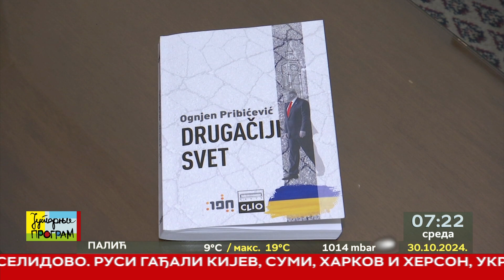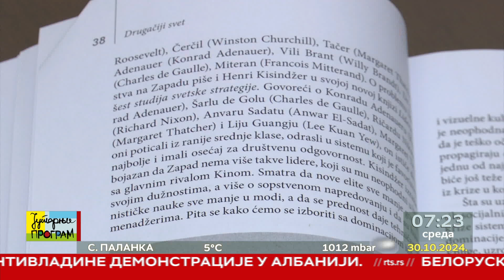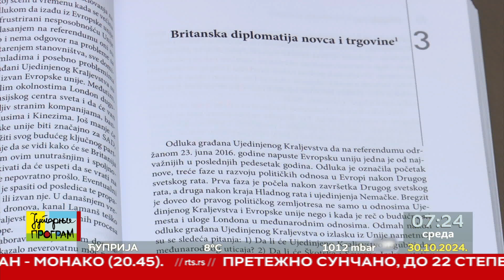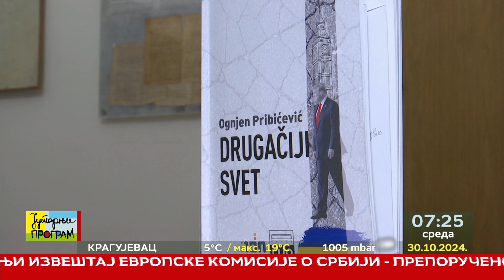RTS JUTARNJI PROGRAM - Ognjen Pribićević - Drugačiji svet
U Maloj sali Kolarčeve zadužbine predstavljena je knjiga "Drugačiji svet" naučnog savetnika u Institutu društvenih nauka u Beogradu Ognjena Pribićevića. Oslanjajući se na svoje naučno i diplomatsko iskustvo, autor u knjizi analizira kompleksne krize i sukobe čiji je konačni ishod u ovom trenutku teško predvideti, i događaje, koji su posredno ili neposredno doveli do njih.